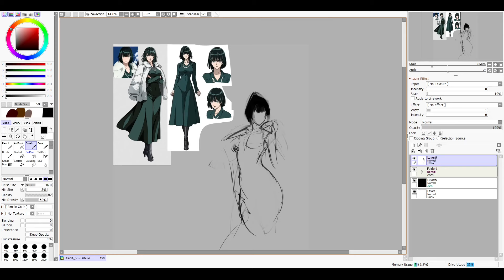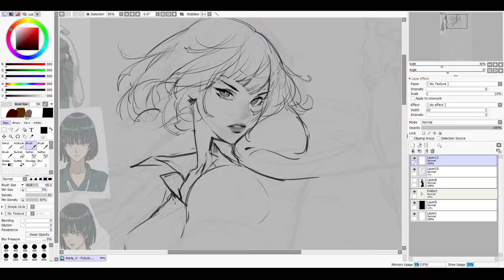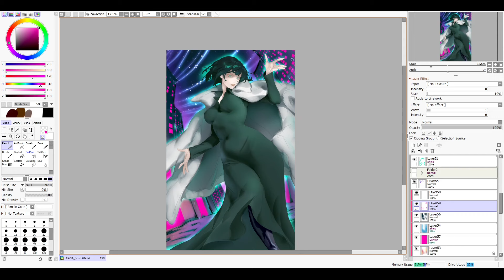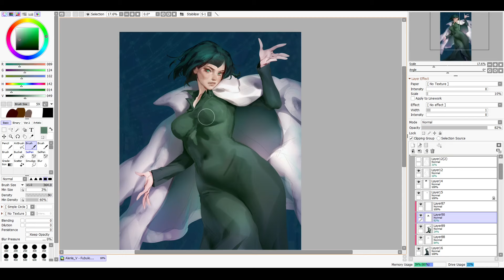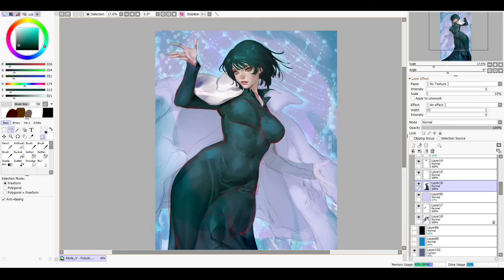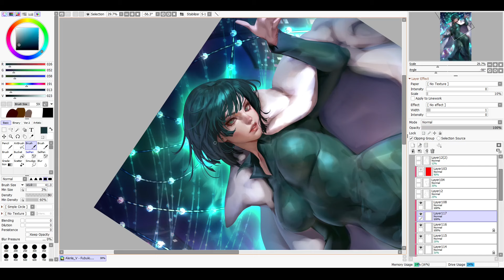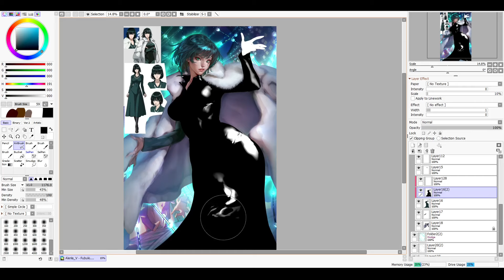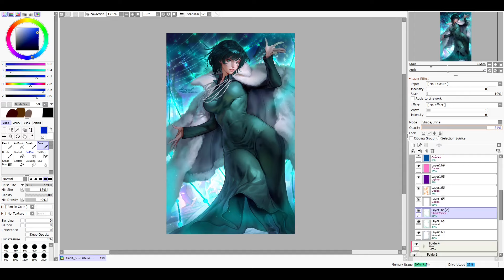FUBUKI timelapse speedpaint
Fubuki from One Punch Man [real time is 10.5h]

Tool - XP-PEN 22 ArtistR Pro 2nd Generation
All music is from YouTube library